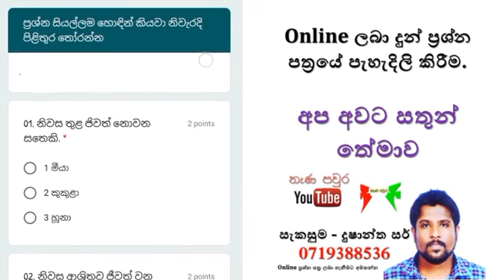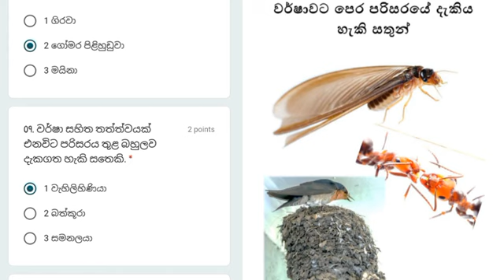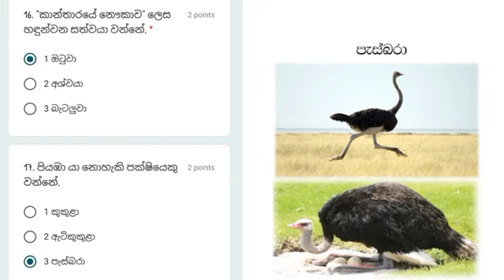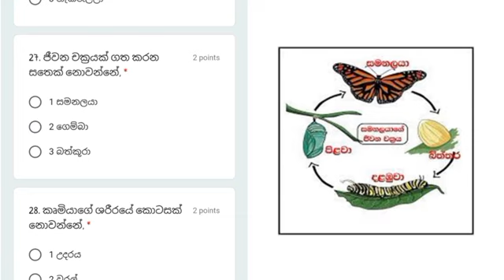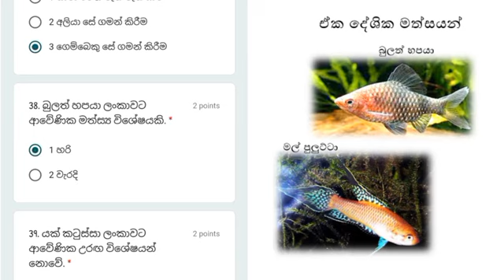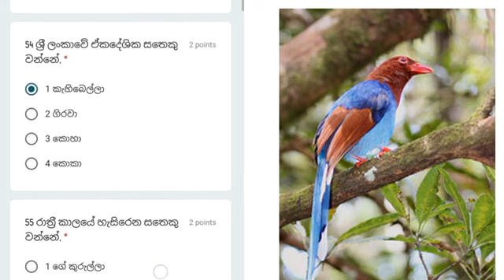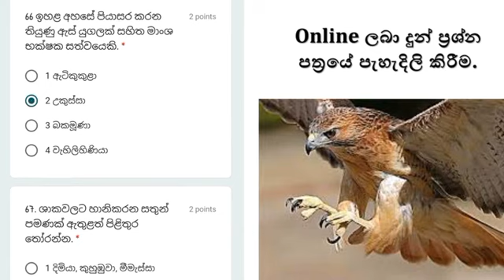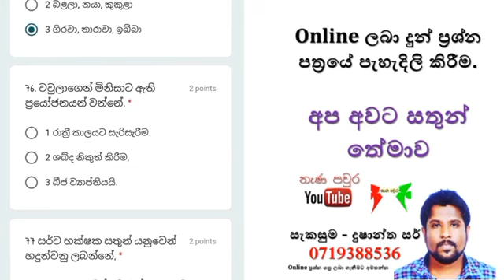apa awata sathun. grade 5 ( online test )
apa awata sathun temawa.

pasugiya wibhaga prashna ha adarsha prashna sakachchawa mema vidio eken karanu labai.
prashna 77k mema pepar eke pawatina ataralink eka tach kirimen eya labaganna.

primary education sinhala cartoon 04 ( nana paura )

We are committed to providing an attractive education to your child through this channel. Our main objective is to provide students with a complex curriculum using short methods to help them with the scholarship exam and to focus on learning happily.

You can do these educational activities with your loved little ones, very joyfully and easily. Also, we introduce some activities for each lesson. Come and join with your little ones. Hopes you will get great experience and easy way to learn basic things to your child without force him or her...

obata jaya...!!